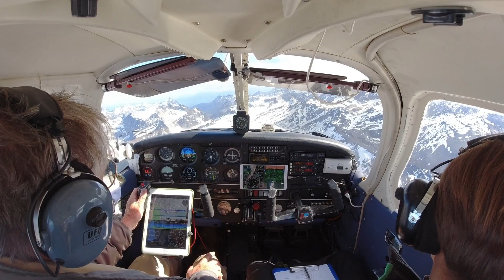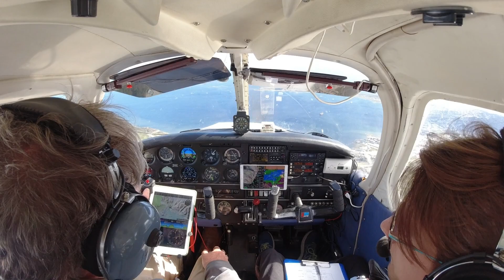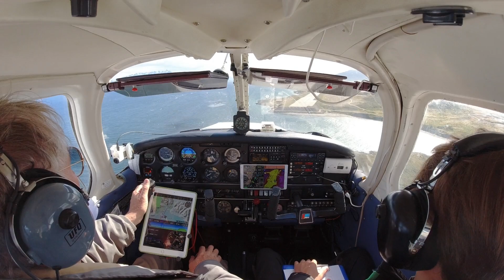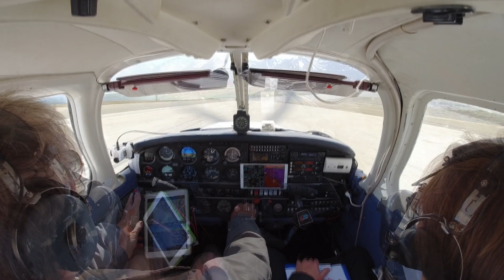Ushuaia Landing take 2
Landing at the International airport, clearing customs and hopping over to the Aeroclub.